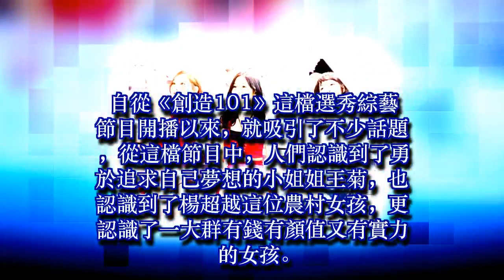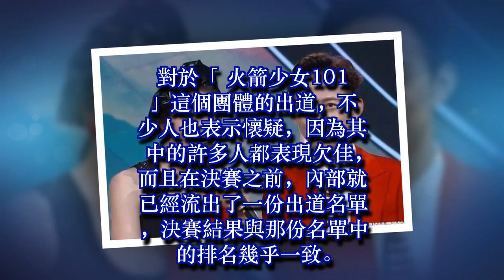剛集體出道就被質疑假唱，「火箭少女」究竟能火多久?